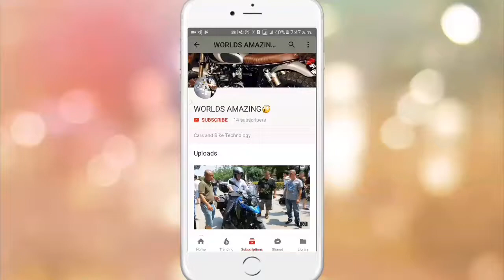2018 Suzuki Swift Dual Tone At FRANKFURT MOTOR SHOW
Sharing floor space with the new 2018 Suzuki Swift Sport at the Frankfurt Motor Show is the 2017 Suzuki Swift with a dual tone paint scheme. The new generation Swift debuted in Japan in December and is now on sale in Europe.

The 2017 Suzuki Swift dual tone sports a combination of speedy metallic blue body panels with a Premium Silver Metallic Roof. It sits on 16-inch polished multi-spoke alloy wheels. The honeycomb grille with the horizontal blue insert just above the number plate is offered as an accessory. The standard grille features closely spaced black louvers. The 2017 Suzuki Swift dual tone also gets LED headlamps with LED DRLs and LED tail lamps in its highest-spec trim. An all-black treatment has been meted out to the cabin of the hatchback. Highlights include a flat bottom steering wheel, circular air con controls with integrated display, and a 7-inch SmartPlay touchscreen infotainment system.

The variant on display at IAA 2017 comes with the 1.0-litre BOOSTERJET engine and SHVS mild-hybrid system. Maximum power and torque outputs stand at 82 kW (109.20 hp) and 170 Nm respectively. Power is sent to the front wheels via a 5-speed manual transmission. A non-hybrid version of the same engine can be had with a 6-speed automatic transmission as well. Suzuki Germany offers the Swift with a 1.2-litre Dualjet petrol with a power and torque output of 66 kW (88.47 hp) and 120 Nm respectively. There’s only a 5-speed manual transmission available. However, the 1.2-litre Dualjet model can be ordered with the AllGrip 4WD system.